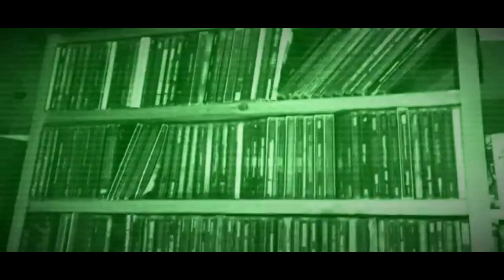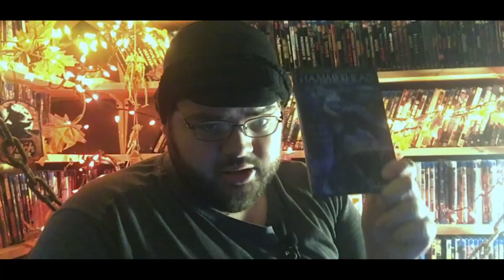Hammerhead (2005) Movie Review Patreon Request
Please consider supporting the channel on Patreon where you can get exclusive perks! It helps me and the show keep going strong